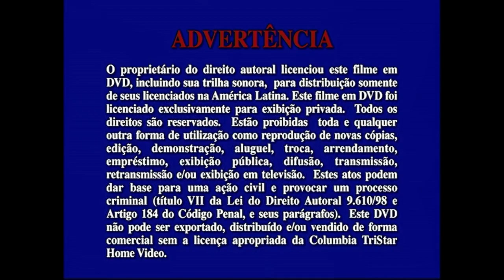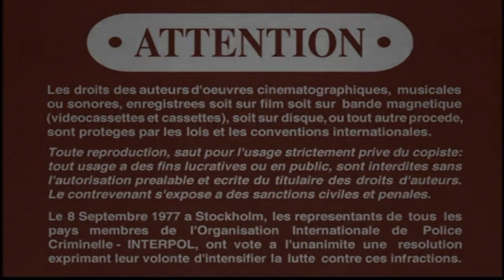Inicio DVD Filadelfia 1998 (Argentina)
Le saque la publicidad del DVD por copyirght de la canción